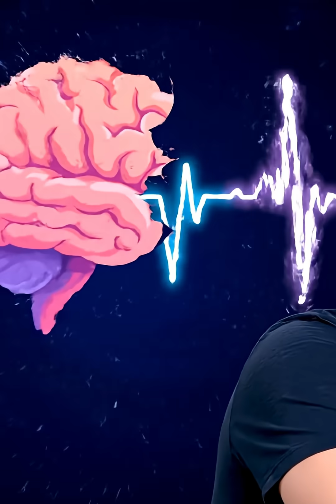Why My Voice Sound Different on Recordings?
Ever wonder why your recorded voice sounds totally wrong? 🎙️ It’s all about bone conduction and brain trickery!
Your skull boosts bass when you talk—recordings don’t. Mics, compression, and echo reshape your tone, revealing how others actually hear you. Learn how to fix it and sound more like “you.”